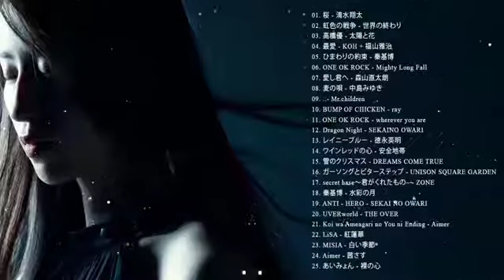Uru の最高の歌 - Best Songs Of Uru - Uru Greatest Hits 2020e57a64ce55b64f68a6a1de869ba45e38 output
Uru の最高の歌 - Best Songs Of Uru - Uru Greatest Hits 2020